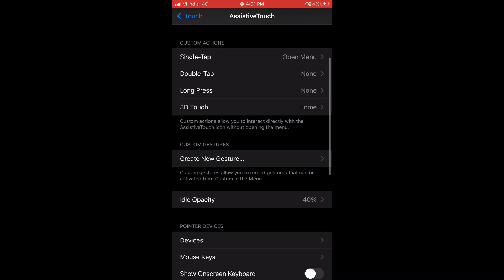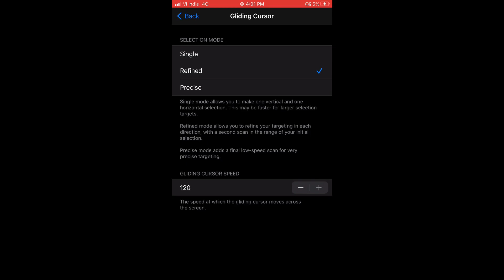IPhone 7 Plus  ⚡️Settings ⚙️ MACRO + DPI + SENSI + HUD 🇮🇳 Free Fire 🔥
IPHONE7_​​ IPHONE7+FREE_FIRE

Insane TULSEN FF⚡️

My inspiration: LIGHT FF

Device: iPhone 7 PLUS ⚡️(128GB/
3RAM)

 ⚙ - Editor: inshot & VN✨

📱 -Maximum Capacity 🔋 : 75 %

🕑 TIMECODE 🕘
00:00​​ - Insane Shots 💖

Iphone 7 plus handcam
hud 3 dedos handcam
hud 3 dedos iphone 7 plus free fire
Iphone 7

configuraciónes para samsunga10s
iphone 7 plus battery test free fire
iphone 7 plus free fire handcam
iphone 7 plus free fire alto fps
iphone 7 plus free fire maroc
auto headshot trick
a50,a70,a80 headshot settings
a20 sensitivity settings
iphone 7 plus free fire 3 dedos
m1014 headshot trick free fire

2017
BROWSE GAME